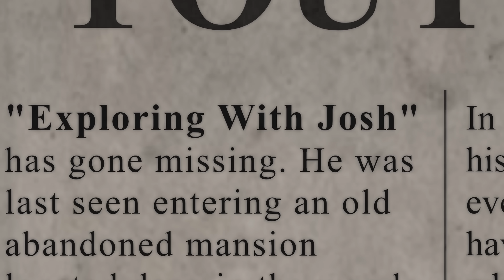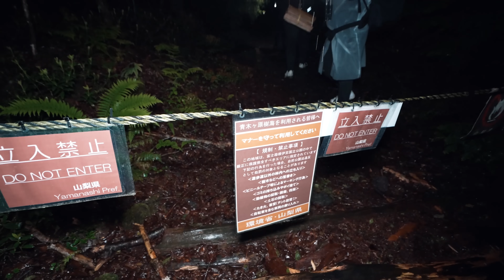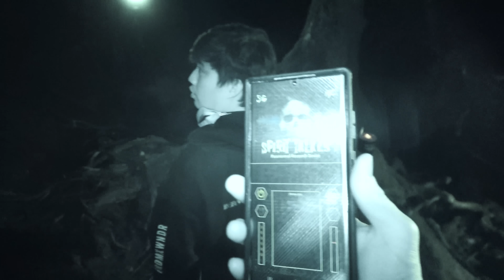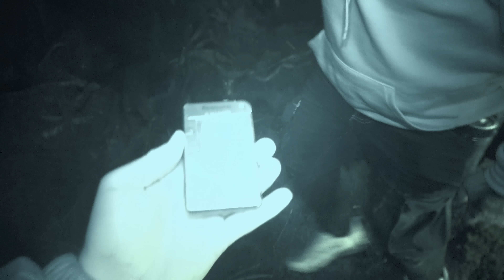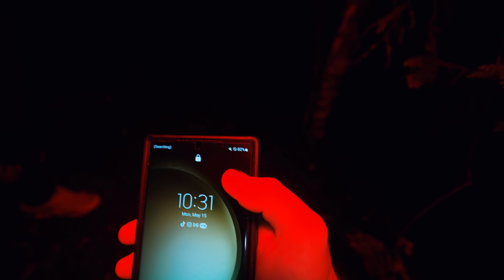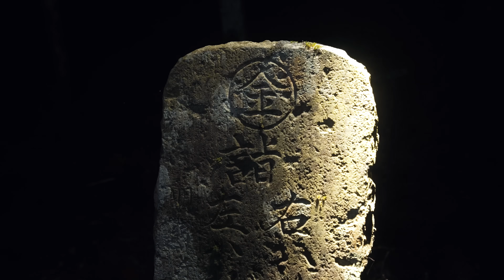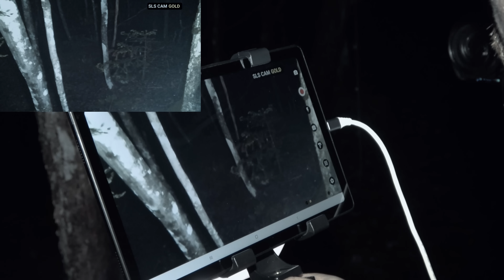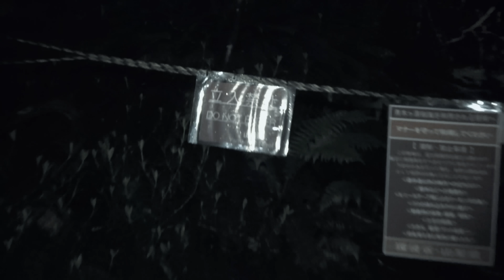(BANNED VIDEO) Japan's Most Haunted Forest | Aokigahara 青木ヶ原 | Demon Caught On Camera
If you're struggling, it's okay to share your feelings. your not alone
Crisis Lifeline number call 988
Hours: Available 24 hours. Languages: English, Spanish  FOR USA

NHS urgent mental health helplines are for people of all ages.

You can call for: UK

24-hour advice and support – for you, your child, your parent or someone you care for
help to speak to a mental health professional
Text "SHOUT" to 85258 to contact the Shout Crisis Text Line, or text "YM" if you're under 19

be warned, as we venture deeper into the heart of Aokigahara, we confront the darkness lurking within.. Aokigahara is by far the most haunted and dark forest in the entire world. its located in Japan and is right around mt fuji ! Today we take all are ghost devices and go and investigate this forest and ty to figure out WHY and WHO or WHAT is causing so much sadness in the forest... is it a curse ?? is it evil?? is it something beyond what our minds can comprehend?